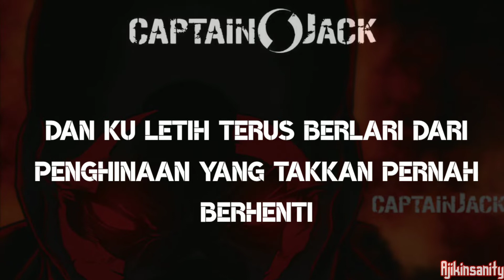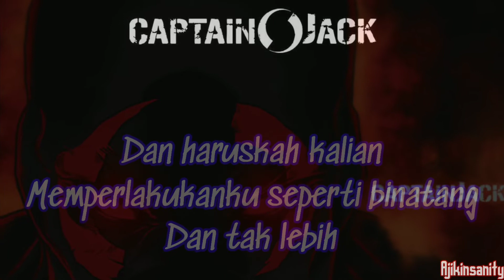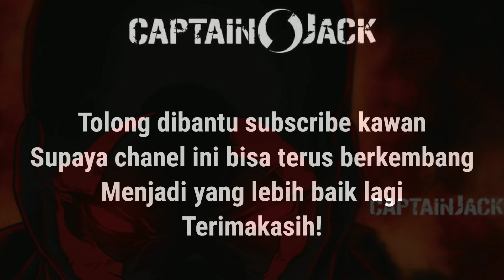CAPTAIN JACK- Monster Lirik